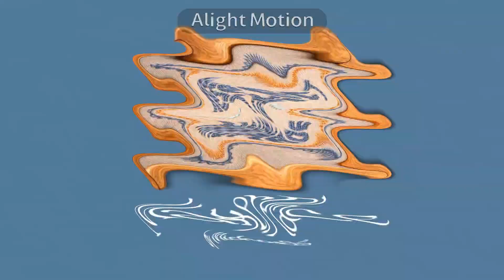Micheals | Makerplace - Respect The Handmade US :30 In Pat&Stanley